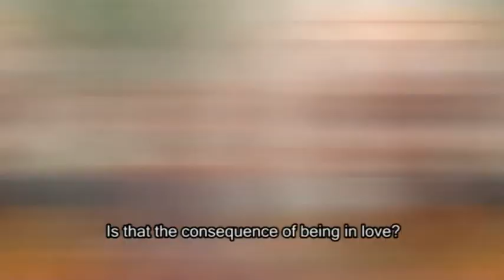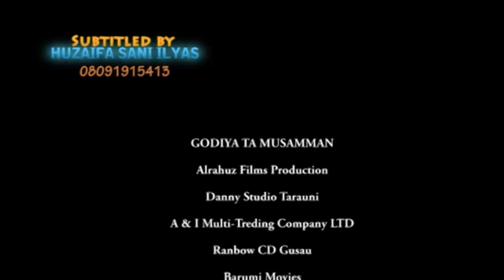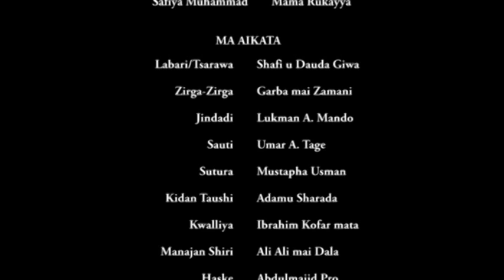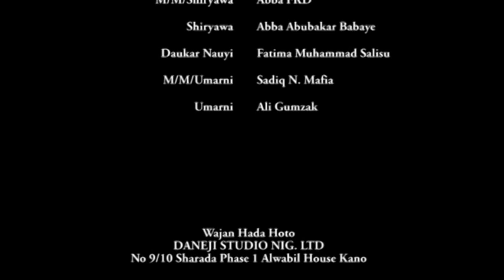Na guji abokina don kawai in sami mijinta - Hausa Movies 2020 | Hausa Films 2020